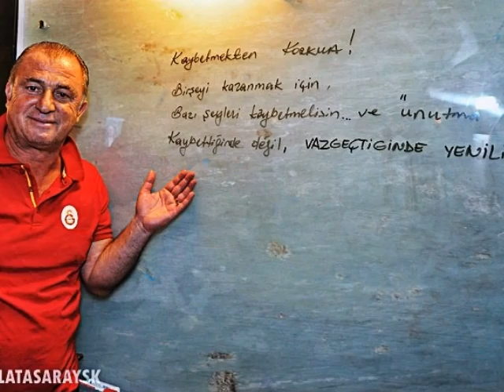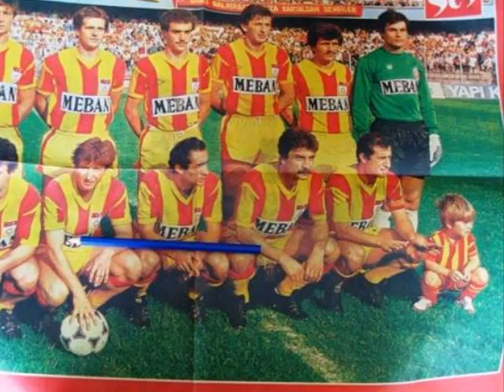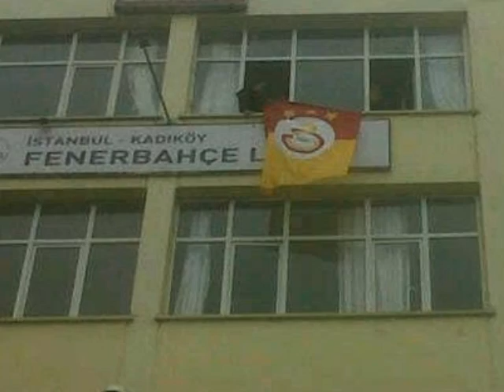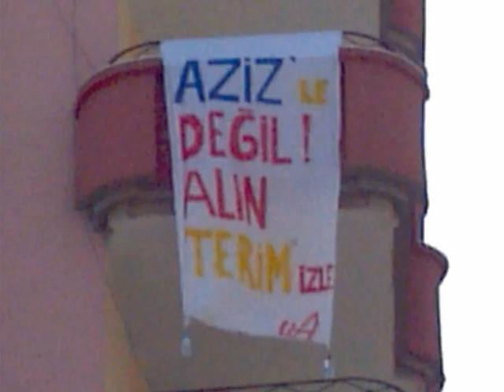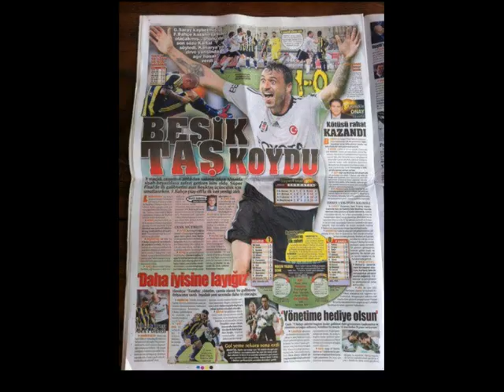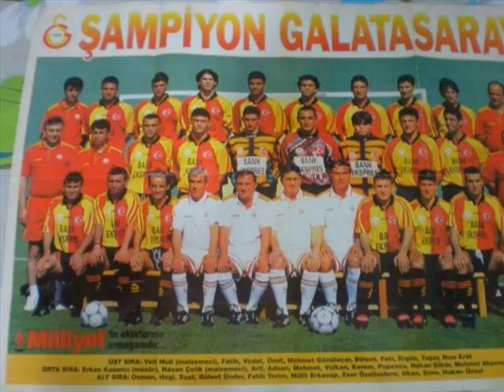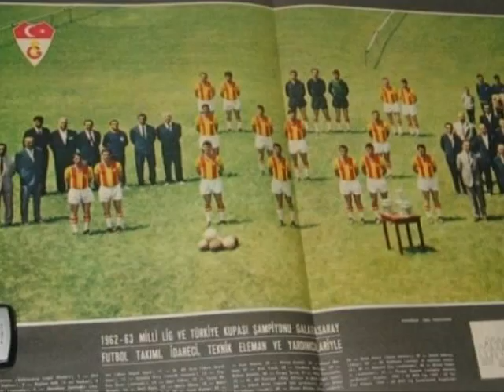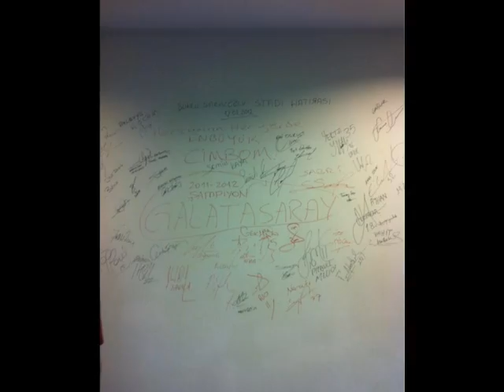Galatasaray Foto Derleme